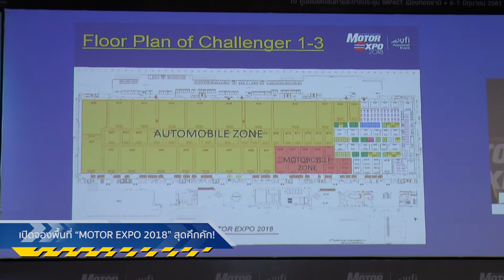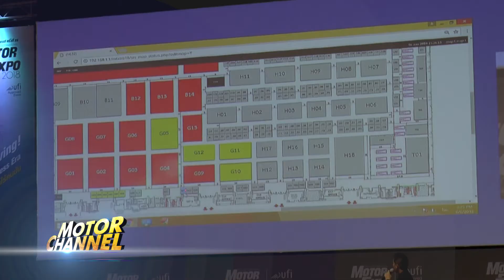เปิดจองพื้นที่ “MOTOR EXPO 2018” สุดคึกคัก